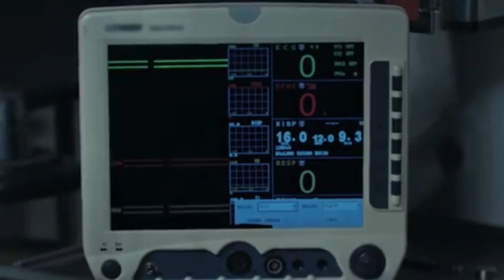Söz/Derya&Yavuz(Aşkla aynı değil)